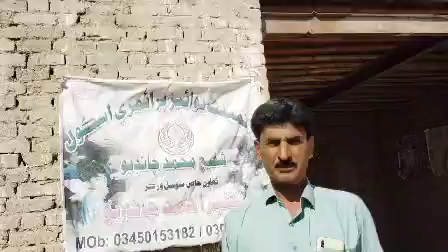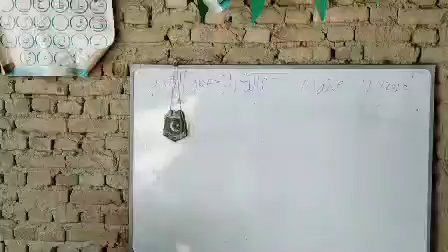Tiger force New Update 2021 | New Update In Tiger Force 2021 | Find Jobs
In this video we will discuss about the tiger force e government system amd e-governor system.
وزیراعظم عمران خان اور معاون خصوصی عثمان ڈار کی ٹائیگرز فورس کنونشن میں شرکت، وزیراعظم نے ٹائیگرز فورس کو اضافی ذمہ داریوں سے متعلق آگاہ کیا اور مخالفین پر بھرپور باؤنسرز بھرا خطاب کیا.
Are you coming?
e government system
“On coming Saturday I will be meeting with our Tiger Force at Convention Centre. From now till then I want our Tiger Force to regularly check prices of daal, atta, sugar, ghee in their localities & post on Tiger Force portal. Will discuss in Saturday meeting.
tigerforce.gov.pk

آئندہ ہفتے کے روز میں کنونشن سنٹر میں اپنی ٹائیگر فورس سے ملوں گا۔ تب تک ہمارے رضاکار اپنے قرب و جوار میں باقاعدگی سے دال، آٹا، چینی اور گھی کی قیمتیں معلوم کریں اور انہیں ٹائیگر فورس کے پورٹل پر ڈالیں۔ ہفتے کو منعقدہ نشست میں ہم ان پر تبادلہ خیال کریں گے۔
‏⁦‪tigerforce.gov.pk‬⁩”

ٹائیگر فورس

Topics Covered:-
1 Tiger Force Update
2 Tiger Force Details
3 Tiger Force new update
4 Tiger Force Salary
5 Tiger Force Jobs update
6 Tiger Force News update
7 Imran Khan Corona Relief Tiger Force
8 tiger force message
9 message of Tiger force
10 union council tiger force
11 imran khan force
12 tiger force
13 How to Check status of Tiger force
14 How to register for tiger force
15 tiger force police station
16 what is ac office for tiger force
17 what is dc office for tiger force
18 how to check tiger force salary
19 imran khan meeting
20 tiger force meeting
21 ac office
22 tiger force day
23 find Jobs
24 tiger force card
25 tiger force card kesy hasil kran
26 tiger force card leny ka tarika
27 how to get tiger force card
how to online apply for tiger force card
28 free online order to get tiger force card
29 how to register in tiger force app
30 how to login in tiger force app
31 how to use tiger force app
32 tiger force app full details
33 tiger force app
34 tiger force swal o jawab
35 tiger force answers and questions
36 tiger force salary update
37 e government system
38 tiger force e government system
39 e government system full details
40 tiger force after lock down duty
41 sindh ki tiger force
42 sindh ki tiger force kab kam kry ge
43 tiger force in sindh
44 punjab police jobs 2020
45 tiger force in punjab police bharti
46 jobs for tiger force
47 tiger force police
48 tiger force pareshan
49 tiger force ka mutalba
50 tiger force